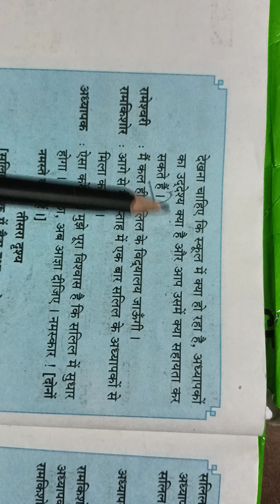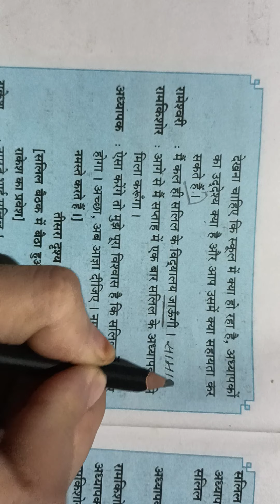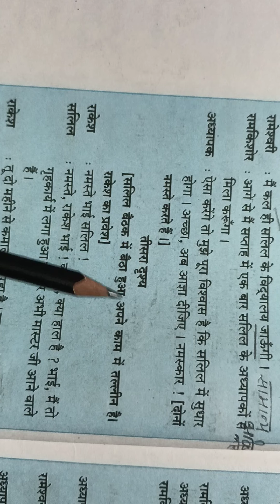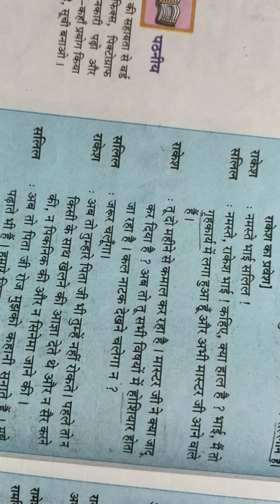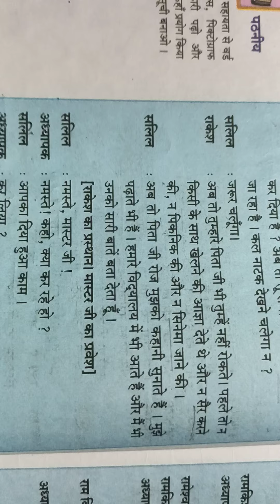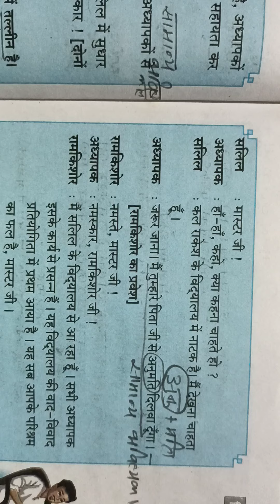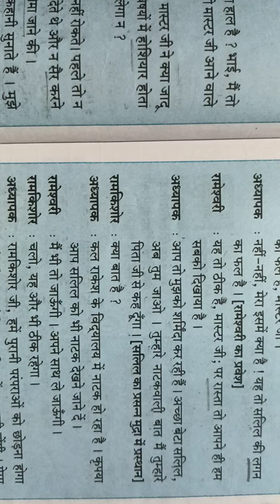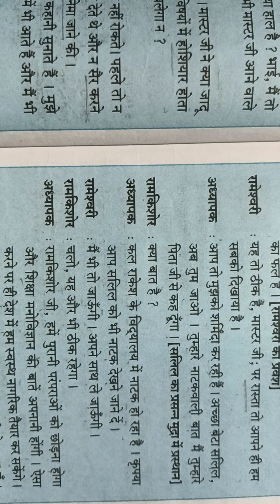प्रकरण 5-मन का रोगी(2)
विषय- हिंदी, कक्षा-आठवीं, दिनांक-29/10/20